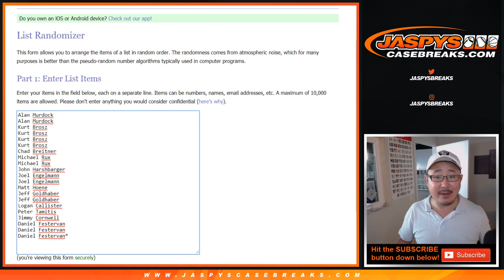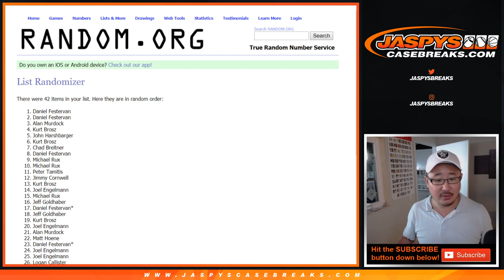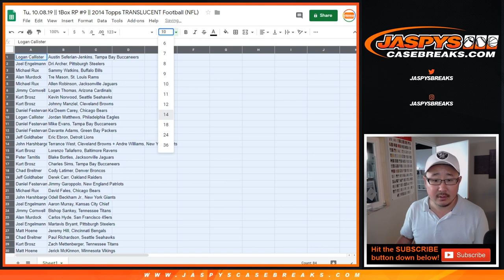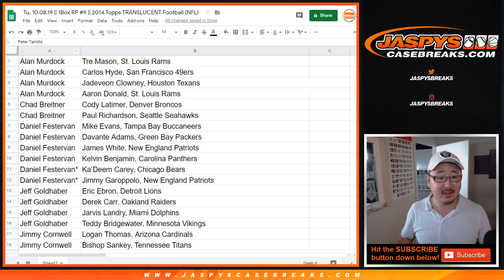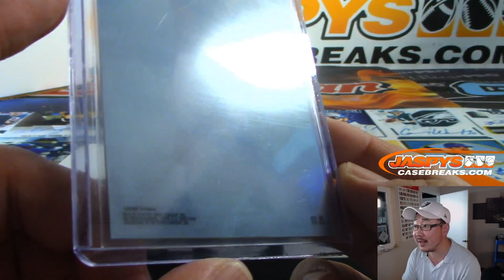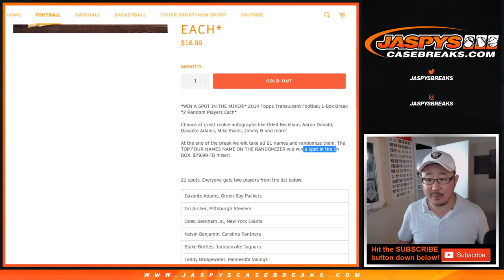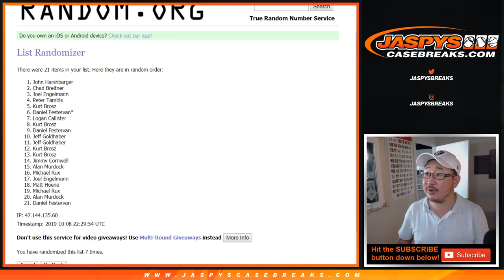Tu, 10.08.19 || 1Box RP #9 || 2014 Topps TRANSLUCENT Football (NFL)